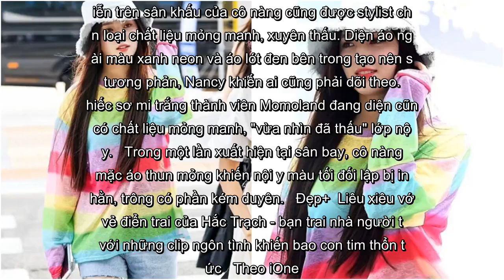✅ Nancy bị chê kém duyên vì diện áo mỏng tang lộ nội y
✍  Xuất hiện tại sân bay Incheon chiều 16/8 cùng Momoland, Nancy gây chú ý khi diện đồ màu sắc nổi bật, trẻ trung. "Thiên thần lai" mix áo sọc ngang rộng rãi, thoải mái cùng quần jeans rách bất đối xứng, kết hợp mũ bucket làm điểm nhấn.   Tuy nhiên, chiếc áo mỏng tang lại khiến cô nàng lộ rõ áo ngực màu trắng. Nhiều người cho rằng nếu Nancy chọn item có chất liệu dày dặn, cô nàng đã sang trọng hơn.   Không biết là trùng hợp hay cố ý, việc Nancy diện áo mỏng lộ nội y đã xảy ra không ít lần. Trang phục biểu diễn trên sân khấu của cô nàng cũng được stylist chọn loại chất liệu mỏng manh, xuyên thấu. Diện áo ngoài màu xanh neon và áo lót đen bên trong tạo nên sự tương phản, Nancy khiến ai cũng phải dõi theo.   Chiếc sơ mi trắng thành viên Momoland đang diện cũng có chất liệu mỏng manh, "vừa nhìn đã thấu" lớp nội y.   Trong một lần xuất hiện tại sân bay, cô nàng mặc áo thun mỏng khiến nội y màu tối đối lập bị in hằn, trông có phần kém duyên.   Đẹp+  Liêu xiêu với vẻ điển trai của Hắc Trạch - b ...